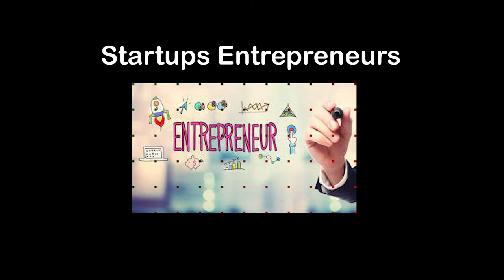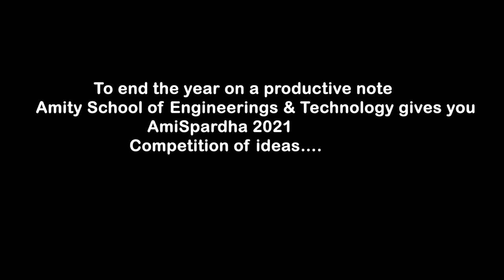Amispardha Trailer | Amity University Patna